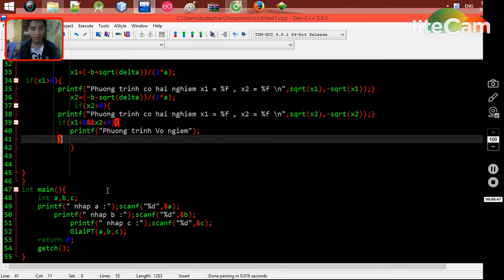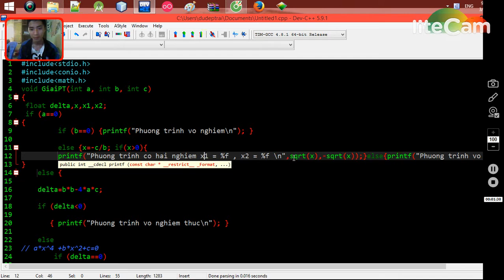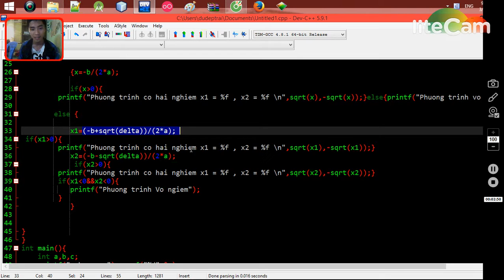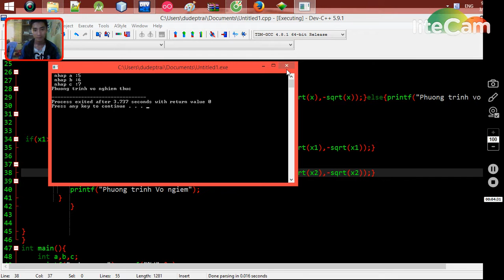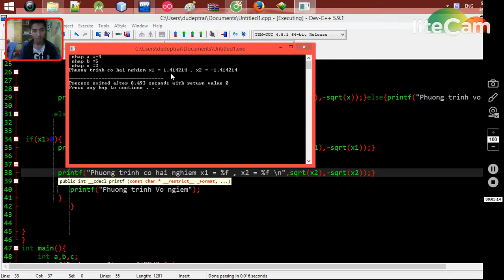Dev C++ - Giai Phương Trình Bậc 4